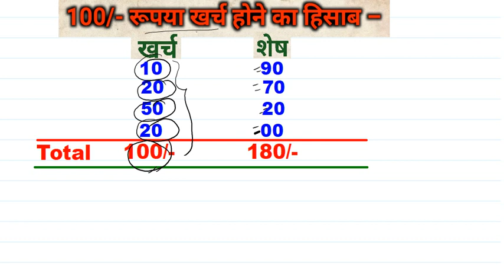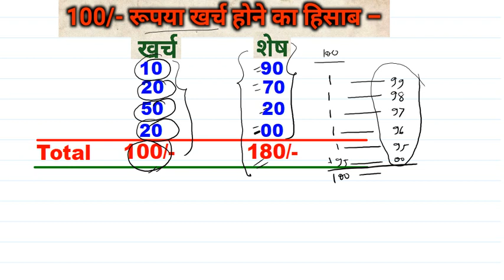Math ke puzzle || puzzle of mathematics || math tricky puzzle || Math tricks in hindi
Math puzzle 100 rupya kharch hone ka hisab